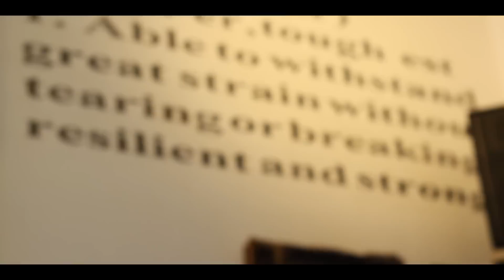Courtney Bennett & Zion - Deal With It Remix (Acoustic)